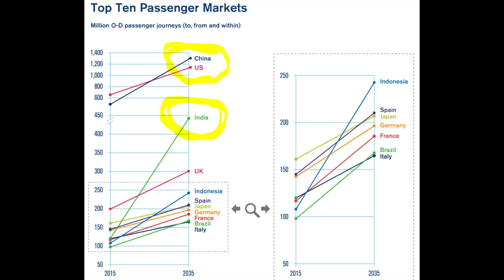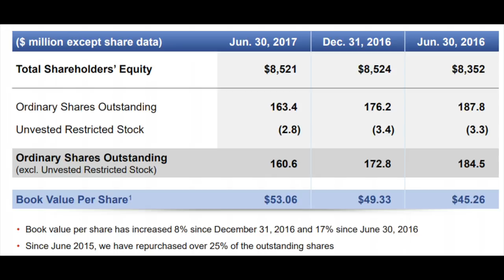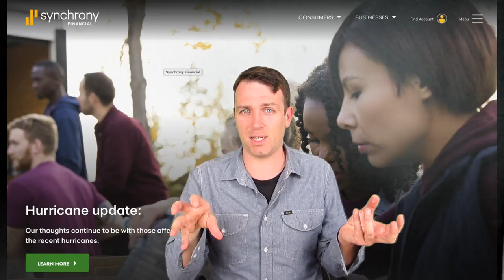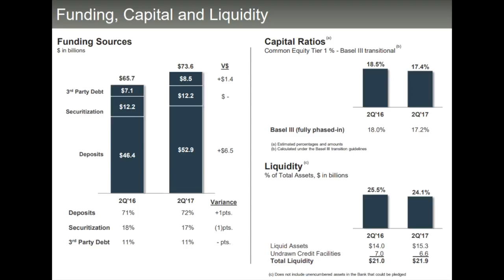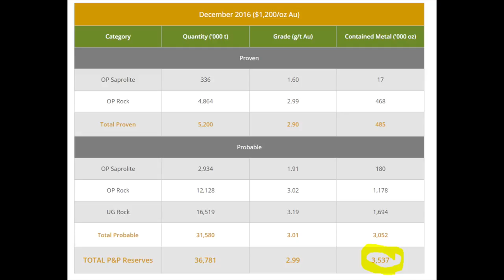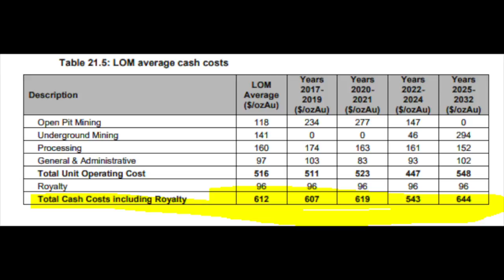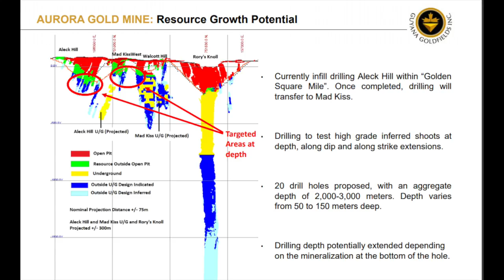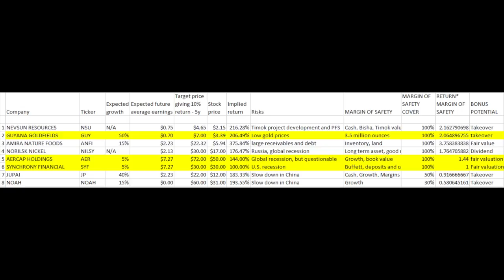3 STOCKS TO WATCH OCTOBER 2017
I am also a book author:
Modern Value Investing book:

Another video with three new stocks to watch in October 2017. I am very positive about the three picks as all have the potential to double your money in the next 12 months.
The analyzed stocks are AERCAP HOLDINGS, SYNCHORNY FINANCIAL and GUYANA GOLDFIELDS. Enjoy the video. At the and of the video the comparison with some other recommendations on this channel.